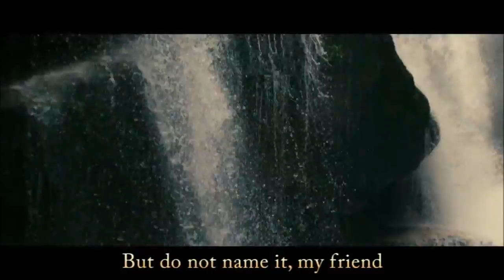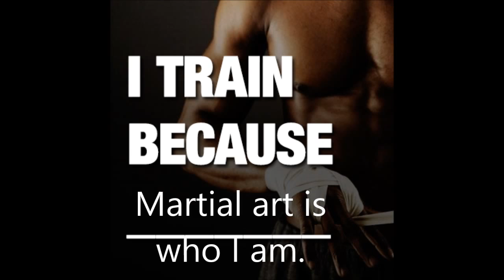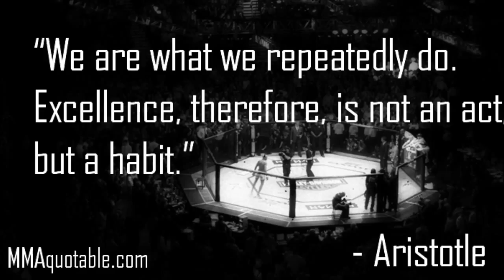The motivational martial arts show (Episode 3) (Jackie Chan, Bruce Lee, Jet Li, IP Man, Rocky)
The motivational martial arts show (Episode 3) (Jackie Chan, Bruce Lee, Jet Li, IP Man, Rocky, The Forbidden Kingdom). A scene from the movie The forbidden kingdom (2008) on the start.
This show is a tribute video, a motivational video and inspirational video for the martial artists, the martial arts lovers and fans. The show acts about the philosophy behind martial arts. The film show is a tribute to the martial artists and the inspirational persons in the video also. The show is recommended for the training with some warrior spirit! Intellectual and motivational quotes of Rocky, Bruce Lee, Muhammad Ali. Both of the songs are wrote about faith, goal setting. Because martial art is a lifestyle. If you train any kind of martial arts for all athletes. The themes of the fanmade video are made of movie scenes of combat training, combat sport and martial arts scenes in the art show.
Martial arts are codified systems and traditions of combat practices, which are practiced for a variety of reasons: self-defense, competition, physical health and fitness, entertainment, as well as mental, physical, and spiritual development.
Martial arts teaches you to respect not just another person, but also yourself. The belief here is that you need to have self-respect to be able to give respect to another person. Martial arts as a sport and as a lifestyle are about respect, honor, unity, peace, self confidence, even self esteem, self control, self feeling both physical, spiritual and mental, and goal setting in the life also. Martial arts are ancient self-defense techniques. There are different styles of martial arts that teach you ways to defend yourself, from an attack. Examples of styles are traditional martial arts from karate, judo, kung fu, taekwondo to boxing and MMA.

Check out and be a member of the martial arts movie fan group, the facebook group 'The martial arts in the movies' for more videos and great martial arts entertainment: